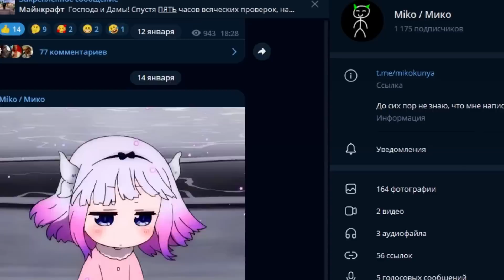Переродился В Мудреца В Другом Мире за 28 минут| Miko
Всем привет! И сегодня я снова побуду немного в другом мире) Снова мы познакомимся с сильным ГГ, с смешными напарниками, поедим вкусной еды и конечно, попытаемся спасти мир от безумной угрозы!

Полное название аниме -  Жизнь перерождённого мудреца в другом мире. Получение второй профессии и становление сильнейшим / Реинкарнация в другом мире: Получив вторую профессию мудреца, я стал сильнейшим

Другое название - Tensei Kenja no Isekai Life: Dai-2 no Shokugyou wo Ete, Sekai Saikyou ni Narimashita / My Isekai Life: I Gained a Second Character Class and Became the Strongest Sage in the World / Tensei Kenjya no Isekai Life